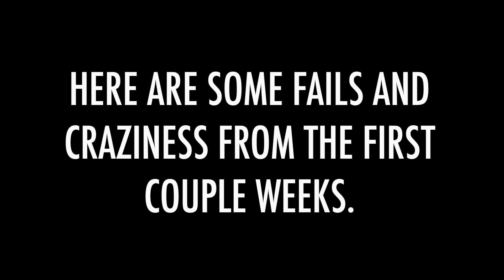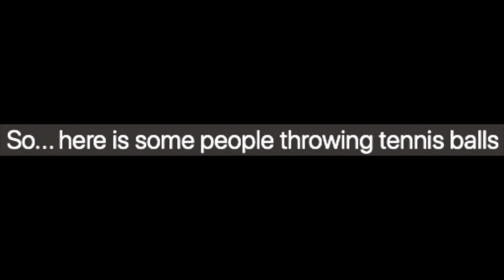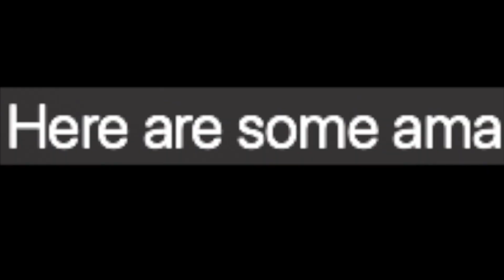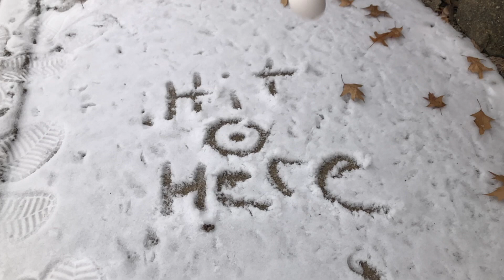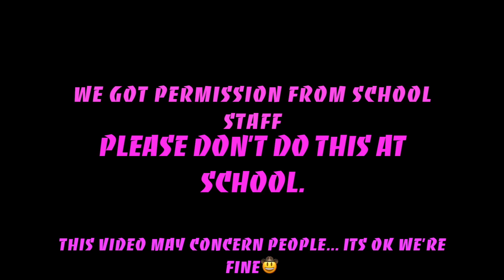Crazy Start to 2019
With snow days and half days it has been hard for our students to string together some successful clips. They had an idea to put together some goodies and flops.

Hope you enjoyed Drop, Throw, and Bash. What should they do next? Comment what you want to see.